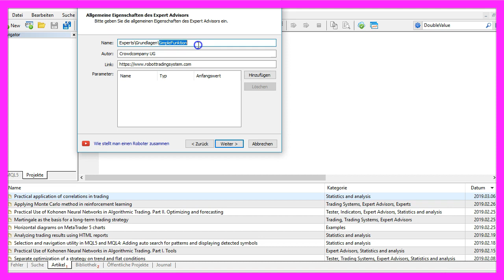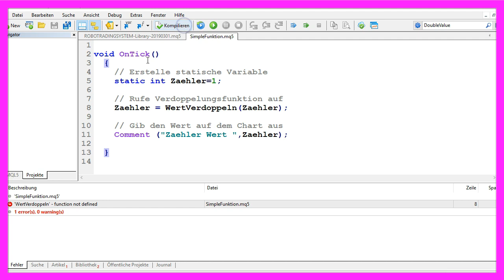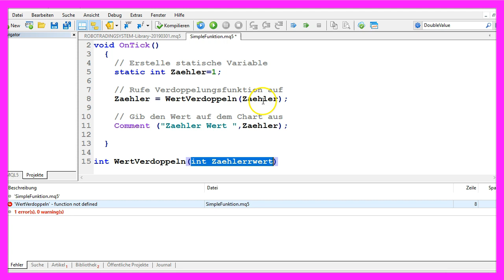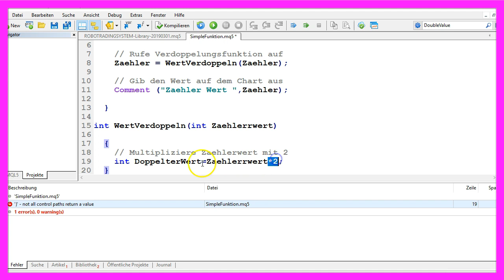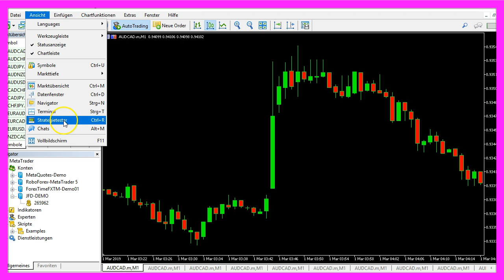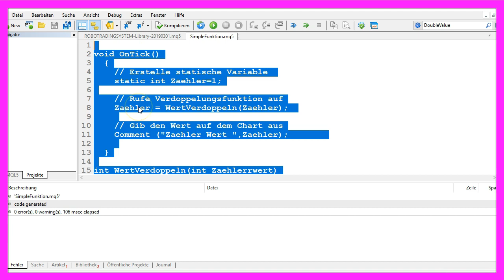MQL5 TUTORIAL GRUNDLAGEN - 10 SO PROGRAMMIERT MAN EINE EIGENE FUNKTION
Mit Funktionen werden viele Dinge in MQL5 erledigt, darum wollen wir uns in diesem Video einmal ansehen, wie man im Metaeditor eine eigene Funktion für einen Expert Advisor programmieren kann...

In diesem Video möchten wir uns einmal anschauen, wie man mit MQL5 eine eigene Funktion programmieren kann. In diesem Fall haben wir eine Funktion verdoppeln, die ihr den ZählerWert verdoppelt wenn immer sich hier der Preis ändert. Und wir wollen uns einmal anschauen wie man das mit MQL5 machen kann. Dazu klicken wir im Meta Trader auf dieses kleine Symbol hier oben oder drücken die F4 Taste. Das ruft dann hier den Meta Editor auf und hier klicken wir auf Datei, Neu, Expert Advisor aus Vorlage, Weiter. Ich vergebe hier mal den Namen simpleFunktion, klicke auf Weiter, Weiter und Fertigstellen. Und jetzt kann alles oberhalb dieser OnTick Funktion hier gelöscht werden. Und auch die zwei Kommentarzeilen werden entfernt. Wir starten damit, dass wir in der OnTick Funktion eine statische Variable erstellen. Dazu nutzen wir hier diesen Zusatz static. Wenn man den einmal markiert und die F1 Taste drückt, dann lernt man, dass es sich um einen sogenannten modifier handelt. Statische Variablen behalten ihre Gültigkeit innerhalb der Lebensdauer einer Funktion. Wir möchten jetzt mit dem Wert dieser Variable eine neue Funktion aufrufen die soll Wert verdoppeln heißen und die bekommt den Wert unserer Zählervariable übergeben und damit wir sehen was da passiert, möchten wir hinterher noch den Wert auf dem Chart ausgeben. Das machen wir mit dem Comment Befehl, der soll uns den Text ZählerWert und den ermittelten Wert für unseren Zähler direkt auf dem Chart anzeigen. Wenn wir das Ganze jetzt kompilieren, dann bekommen wir hier unten die Meldung, dass Wert verdoppeln noch nicht definiert ist. Also müssen wir diese Funktion jetzt erstellen. Das erste ist der Wert der Funktion, der zurückgegeben wird. In unserem Fall möchten wir ganze Zahlen verdoppeln, darum geben wir Integer-Werte zurück, weil wir keine Nachkommastellen benötigen. Danach legen wir den Namen der Funktion fest. in diesem Fall Wert verdoppeln. Man könnte hier auch einen anderen Namen wählen, aber Wert verdoppeln beschreibt ganz gut was die Funktion tun soll. Und hier in runden Klammern nehmen wir den Wert unseres Zählers an, den wir hier oben als Integer übergeben haben. Hier hieß der Parameter, den wir an die Funktion übergeben Zähler, hier unten heißt der Parameter den wir annehmen Zählerwert. Das muss nicht identisch sein. Unsere Funktion braucht jetzt noch zwei geschweifte Klammern. Wäre soweit jetzt auch deklariert, wenn wir aber jetzt auf kompilieren klicken, dann bekommen wir hier die Meldung, dass nicht alle Kontrollpfade einen Wert zurückgeben und das liegt daran, dass wir in der Funktion noch nichts gemacht haben. Also ändern wir das jetzt. Wir multiplizieren einfach den übergebenen Zählerwert mit dem Faktor 2 zum Verdoppeln. Das bedeutet Zähler Wert mal 2 wird der Variable doppelter Wert zugewiesen und danach nutzen wir return, um unseren doppelten Wert als Ergebnis an die Hauptfunktion zurückzugeben. Wenn man return markiert und F1 drückt, dann sieht man dass es sich um ein Operator handelt, der stoppt die laufende Funktion und gibt die Steuerung an das aufrufende Programm zurück. In diesem Fall kommen wir hier wieder an und das Ergebnis aus unserer Funktion wird der variable Zähler zugewiesen und das Ganze sollte sich hier anhand der Comment Funktion auf dem Chart nachvollziehen lassen. Also kompilieren wir noch mal. Diesmal gibt es keine Fehler und keine Warnungen und wenn das bei Ihnen auch so ist, dann klicken sie bitte hier oben auf dieses Symbol oder drücken die F4 Taste, um in den Meta Trader zurückzukehren. Und im MetaTrader klicken wir auf Ansicht, Strategie Tester oder drücken die Tastenkombination STRG+R. Hier wählen Sie bitte die neue Datei simpleFunktion.ex5 aus. Markieren Sie bitte auch die Option für die Visualisierung und starten Sie einen Test. Und hier sehen wir unsere Ausgabe. Unser Zählerwert hat den Wert 8 16 32 bei jedem Tick, also jeder eingehenden Preisveränderung wird unser Wert hier addiert. Man könnte natürlich jetzt auch noch deutlich kompliziertere Dinge in unserer Funktion durchführen. Wir haben hier nur einen einzigen Parameter verarbeitet, den wir verdoppelt haben. Aber in solch einer Funktion könnten Sie beispielsweise auch alle offenen Positionen durchgehen. Schauen ob sie zu einem Währungspaar gehören und dann den Profit für dieses Währungspaar berechnen und mittels return an das Hauptmodul zurückgeben. Aber für dieses Beispiel soll uns das so reichen. Denn in diesem kurzen Video haben Sie gelernt, wie Sie eine eigene Funktion programmieren können und Sie haben das selbst getan mit diesen paar Zeilen hier in MQL5.